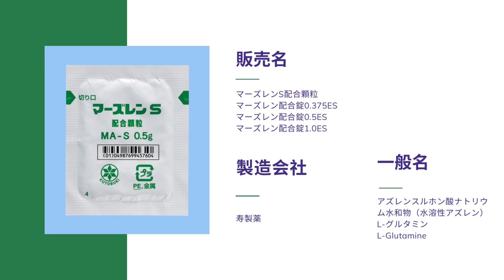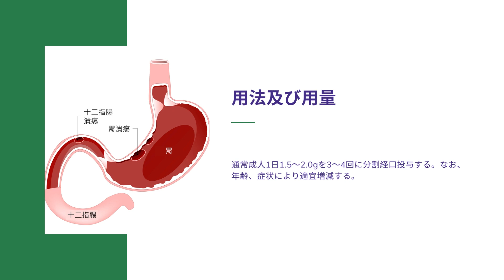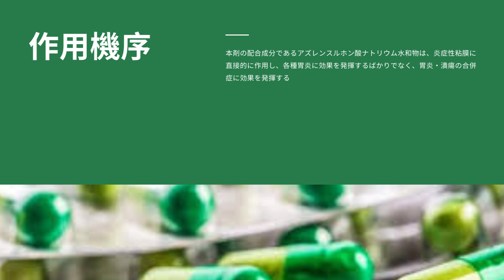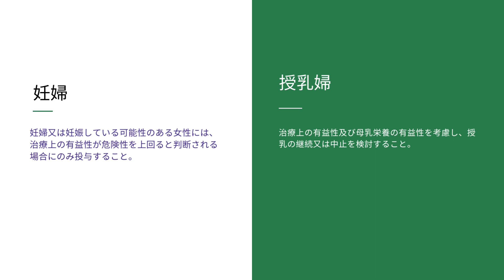マーズレン (MARZULENE) | 基本情報, 効能, 注意すべき,副作用, 用法・用量 | L-グルタミン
胃炎・消化性潰瘍治療剤

マーズレンは何の薬ですか？
マーズレンSの効用は？
マーズレンS配合顆粒の効能は？
マーズレン顆粒の飲み方は？

L-グルタミン
L-Glutamine